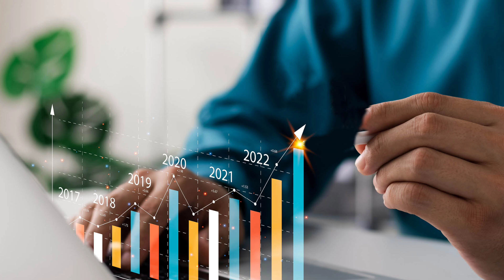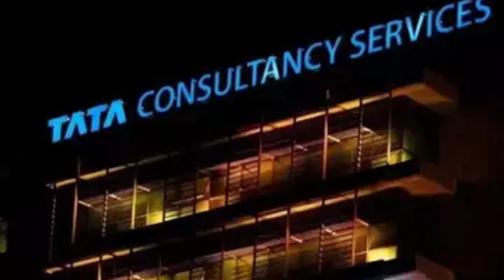IT hub जेवर इंटरनेशनल एयरपोर्ट के पास आईटी हब: तकनीक का नया केंद्र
जेवर इंटरनेशनल एयरपोर्ट के पास आईटी हब:

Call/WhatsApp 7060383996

1. "जेवर इंटरनेशनल एयरपोर्ट के पास आईटी हब: तकनीक का नया केंद्र!"
2. "जेवर में आईटी का विकास: एयरपोर्ट सिटी का नया आयाम!"
3. "जेवर इंटरनेशनल एयरपोर्ट के पास आईटी हब: उत्तर प्रदेश का टेक हब!

1. "Jewar International Airport's IT Hub: The New Tech Destination!"
2. "Jewar's IT Revolution: Airport City's New Dimension!"
3. "Jewar International Airport's IT Hub: Uttar Pradesh's Tech Hub!"

"जेवर इंटरनेशनल एयरपोर्ट के पास आईटी हब उत्तर प्रदेश में तकनीक के क्षेत्र में नए आयाम तय करेगा! यहां आईटी कंपनियों, स्टार्टअप्स और टेक्नोलॉजी सेंटर्स के लिए अवसर हैं। देखें कैसे यह आईटी हब आपके भविष्य को आकार दे सकता है!"

"Discover the IT hub near Jewar International Airport, revolutionizing technology in Uttar Pradesh! With opportunities for IT companies, startups, and technology centers, this hub is shaping the future. Watch how it can transform your tomorro

1. Jewar International Airport
2. IT Hub
3. Uttar Pradesh
4. Technology
5. Innovation
6. Startup
7. IT Companies
8. Airport City
9. India
10. Tech Destination